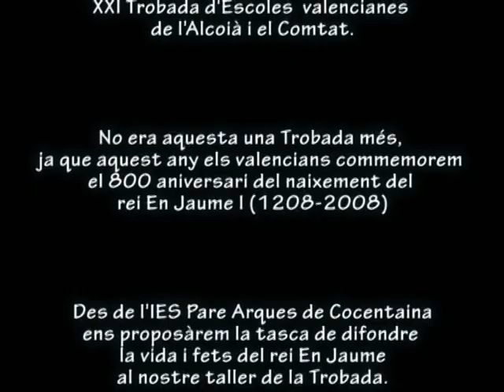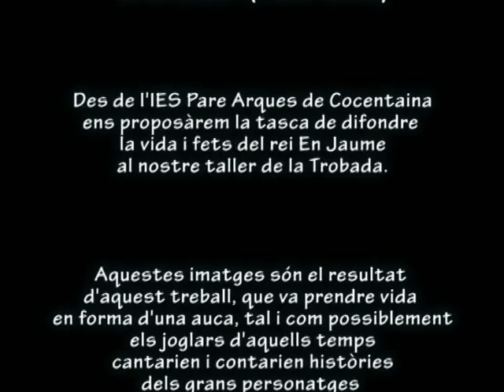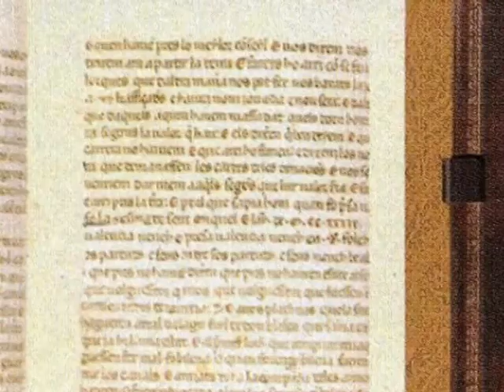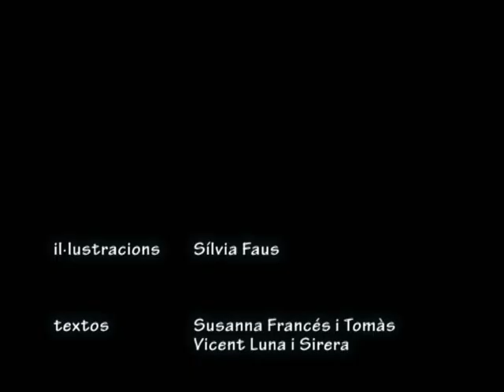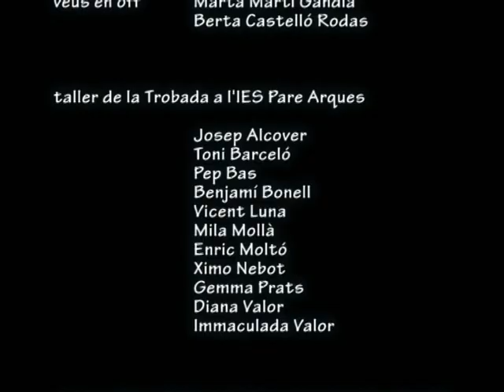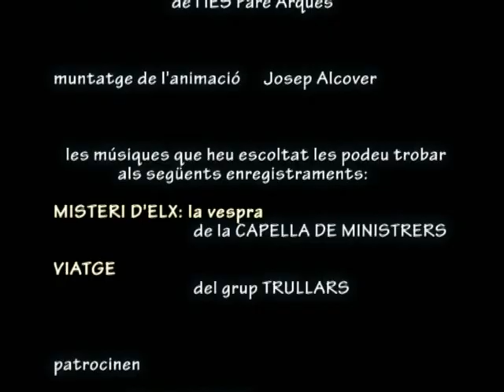L'AUCA DE JAUME I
En el 800 aniversari del naixement del Rei Jaume I, des de l'IEs Pare Arques de Cocentaina creàrem una auca per mostrar els moments més nomenats de la seua vida, a l'estil dels vells romancers que anaven de poble en poble contant grans històries. En aquest cas, comptarem amb les il·lustracions de Sílvia Faus, els textos de Susanna Francés i Vicent Luna, les veus en off de les alumnes Marta Martí i Berta Castelló i la col·laboració de totes i tots els qui formem part del taller de la Trobada d'escoles Valencianes de l'IES Pare Arques. El que veieu és una animació basada en l'auca original.